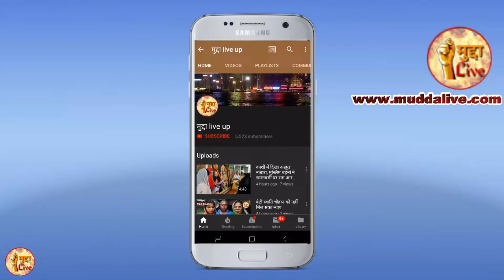वाराणसी महारानी अहिल्याबाई स्मृति संरक्षण समिति की ओर से प्रेस वार्ता आयोजित किया गया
वाराणसी महारानी अहिल्याबाई स्मृति संरक्षण समिति के तत्वाधान में अहिल्याबाई स्थित कोठी पर प्रेस वार्ता आयोजित किया गया जिसमे श्रुति नागवंशी पार्वती देवी अमला सिंह विभा मिश्रा ने सम्बोधित किया काशी का यह प्रसिद्द अहिल्याबाई घाट एवं महल होल्कर राज्य के महारानी की तपस्या स्थलीय है इसी भूमि पर प्रातः स्मरणीय माता अहिल्याबाई ने काशी विश्वनाथ मंदिर के स्थापना का संकल्प लिया था और उसे अपने जीवन में पूर्ण कर दिया ऐतिहासिक धार्मिक व वास्तु के दृस्टि से महत्वपूर्ण है इसमें माँ गंगा की अति दुर्लभ प्राचीन मूर्ति स्थापित है यह भवन प्राचीन धरोहर पुरातत्वीय स्थान तथा अवशेष अधिनियम सन 1958 से संरक्षित है अब जबकि काशी के धरोहर की सुरक्षा का युगांतकारी कार्य प्रारम्भ है तथा काशी विश्वनाथ की संरक्षा में सरकार करोडो ृप्रे खर्च कर रही है ऐसे स्थिति में उन्ही महारानी द्वारा बनाई कोठी व अन्य मंदिरो के अनदेखी कर देना भू माफियाओं खुली छूट देना शासन के लिए प्रश्नचिन्ह उपस्थित करता है|